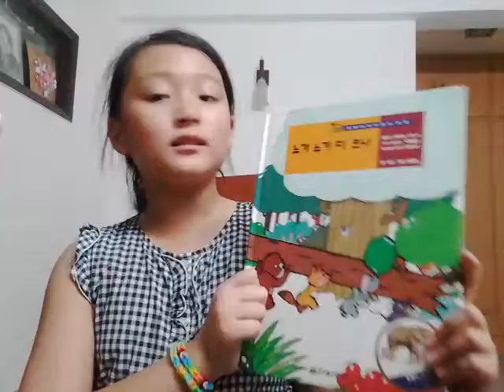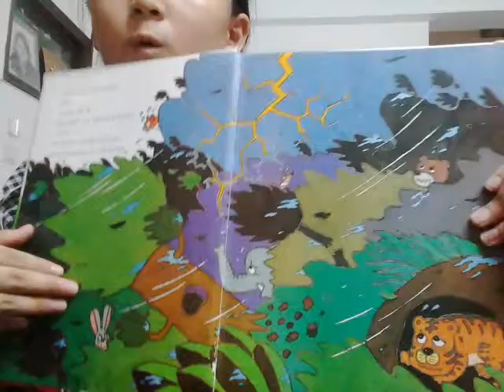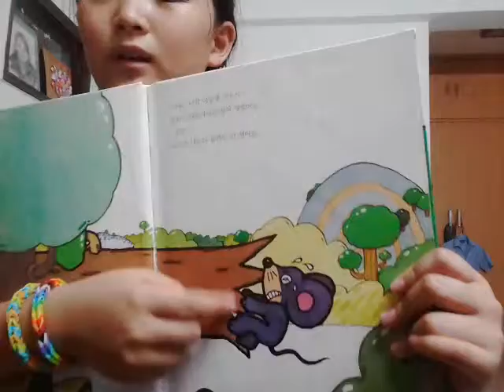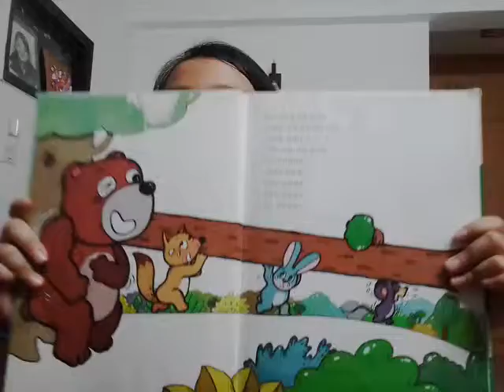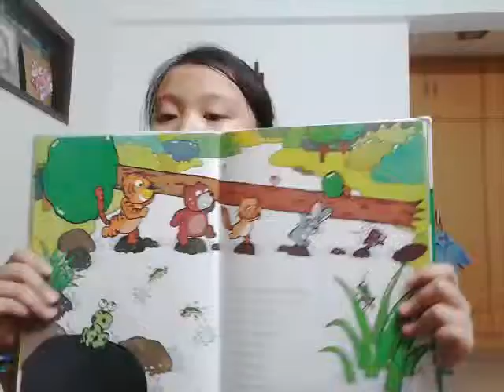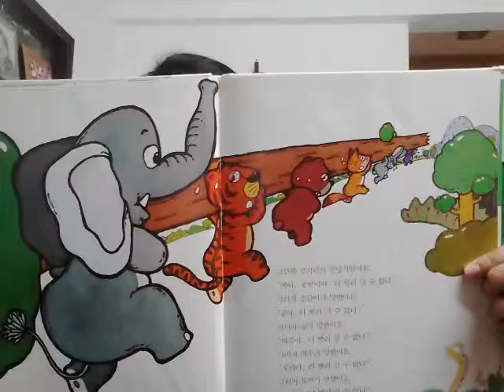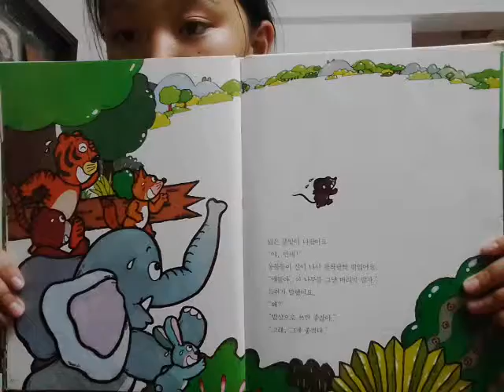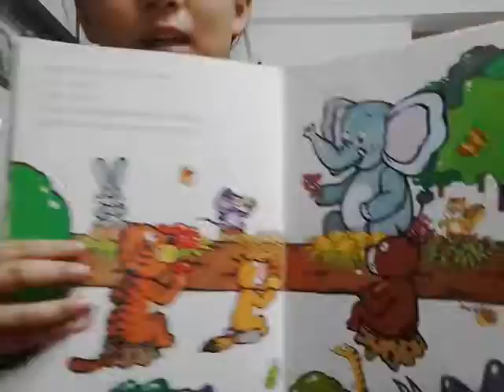‹Kids›Grace：책읽기 누가 누가 더 크나